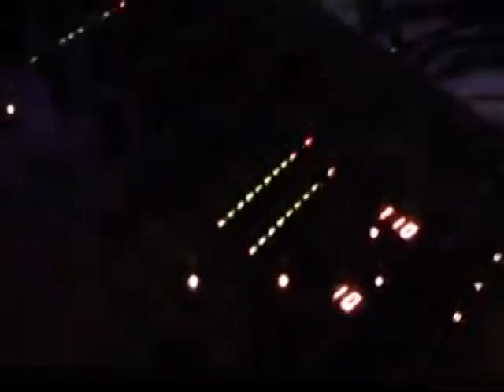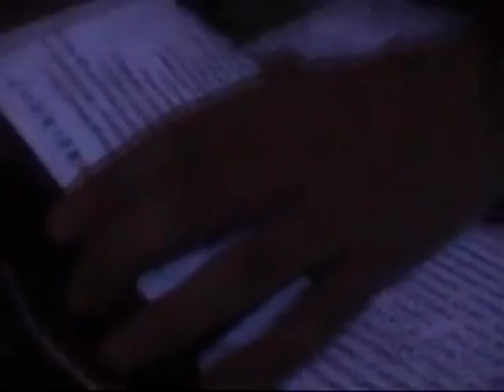28.05.2011 ALEX TUNE @ X-SESSION (part 2)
tracks on video: AleX Tune - Wicked Rave; AleX Tune - Mayonez Anthem; Bonehead - Pokerface